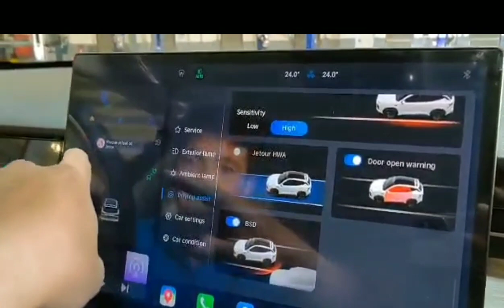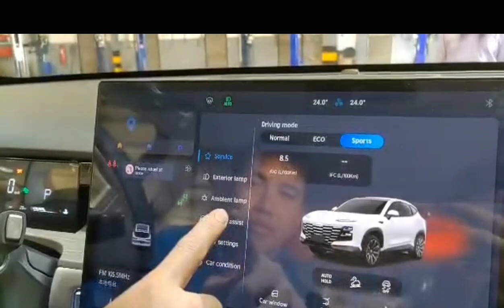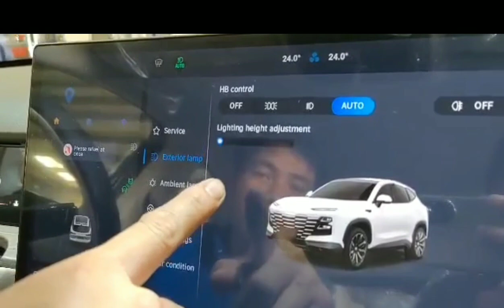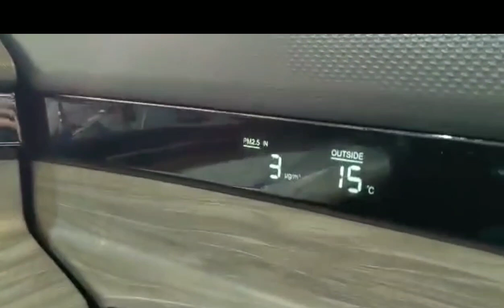Jeatour Dasheng 2023(RADIO SCREEN )